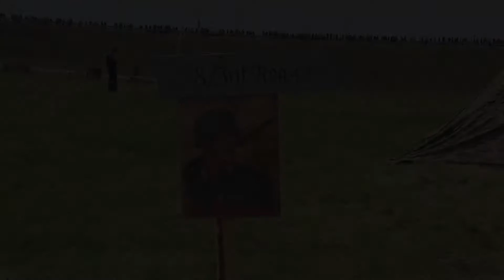Реконструкция боя за Луганск - 21042013